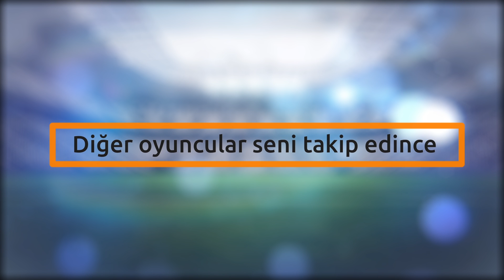Rakipbul'da Bildirim Sistemi